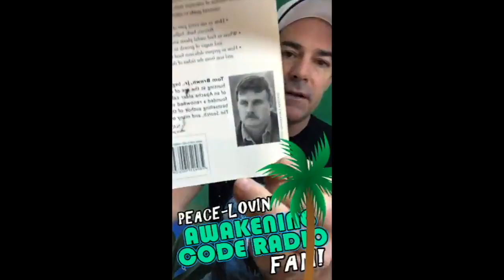2017/11/07 - Sixty Seconds to Serenity